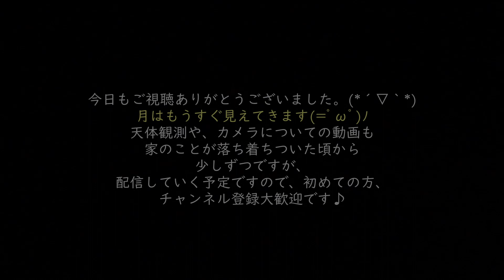【月の観測】星のLab《56》2022.5.11〖旧暦〗卯月11日の月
評価👍してもらえると嬉しいです(*´▽｀*)
初めての方は、

宇宙、空、天体、星、月…
コウちゃんねるの中で
"星のLab(ラボ)"として、
このように少しづつ定期的に【天体観測】
【月の観測】配信していこうと思っています。

2022年5月11日、〖旧暦〗卯月11日【月齢】10.3の月
いろいろと田舎の音が入っておりますが(-_-;)
月のパワーに癒されましょう。

【機材】
中古カメラ
　　　　▷SONY DSC-HX99          …写真・動画に使用
                    コンパクトデジタルzoomカメラ
　　　　▷三脚